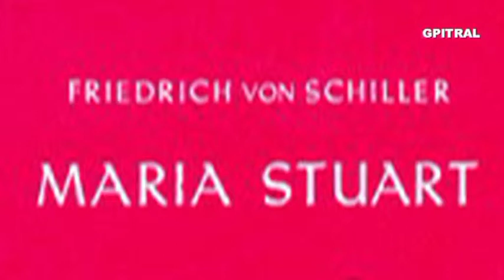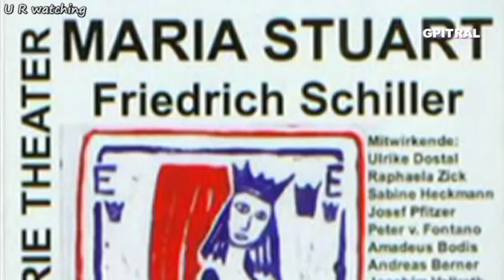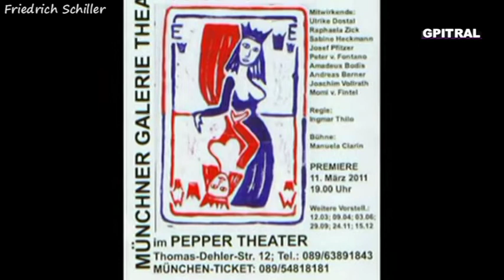Μαρία Στιούαρτ 4 Maria Stuart Friedrich Schiller